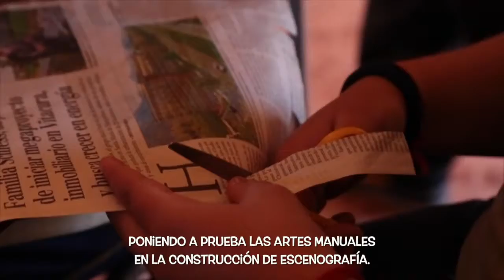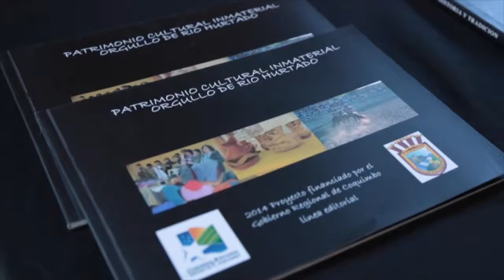Cuenta Cuento 4D - Voluntarios Servicio País - Coquimbo -2016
El proyecto de voluntariado busco promover espacios y experiencia en temáticas de pobreza a l@s voluntari@s a través del desarrollo cultural y artístico en escuelas unidocentes de la comuna de Río Hurtado, rescatando la historia del lugar por medio de los cuentos e historias escritas por los niños.